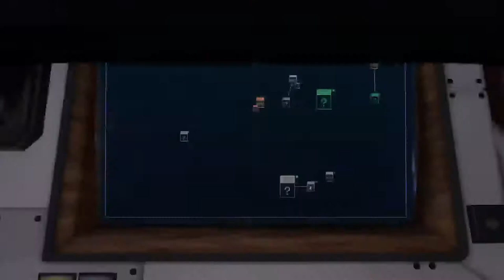Majora: Full Body for the Delta In-Flight Entertainment System